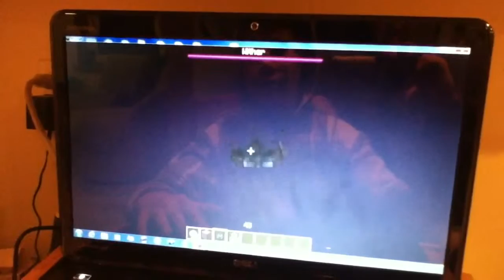Tons of withers in the end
There are so many withers in the end

F
F
G
G
G
G
G
G
G
G

G